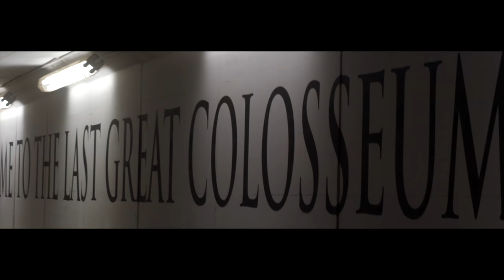Sheldon Haudenschild RACE READY EP: 2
Sheldon Haudenschild and TEAM 17 provide a glimpse into life on the road with The World of Outlaws NOS Energy Drink Sprint Cars Series.

RACE READY: Episode 2
TEAM 17 faces adversity during the race night in Perris, CA. The Last Great Colosseum plays host to The World Of Outlaws in a heart pounding, high banked facility.